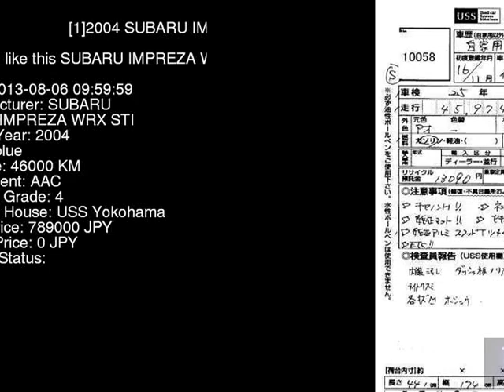2004 SUBARU IMPREZA WRX_STI GDB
the Authority on JDMs since 2007!  . Details on this car from auction in Japan